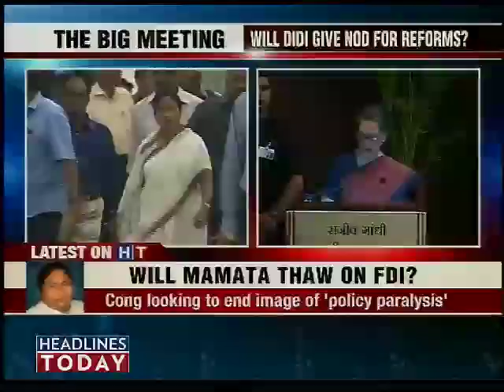Mamata to attend UPA meeting on FDI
Mamata Banerjee was slated to attend UPA meeting on FDI.